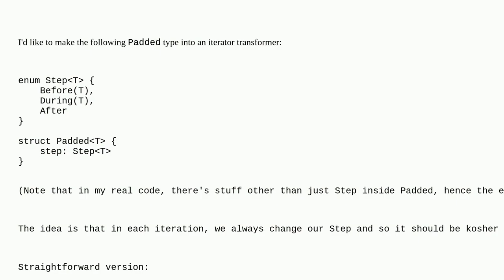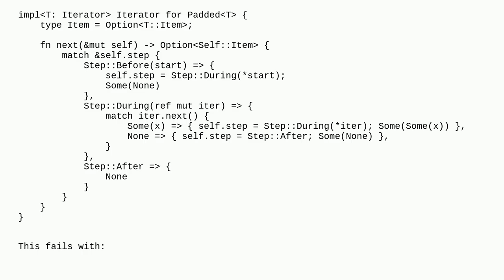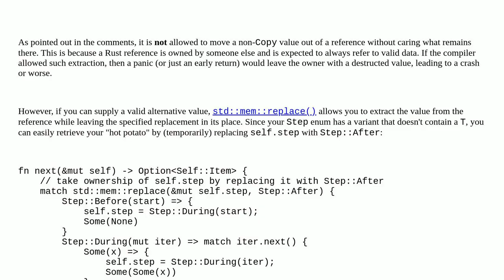How to move an opaque value like a hot potato from one Enum constructor to the next to the next?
A special thanks goes out to the community

  rust borrow-checker lifetime linear-types